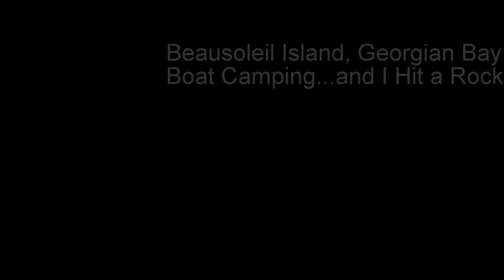Boat Camping at Beausoleil Island, Georgian Bay National Park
Selected clips from a 4 day boat camping trip in Georgian Bay, and some terrible wakeboarding thrown in for fun.